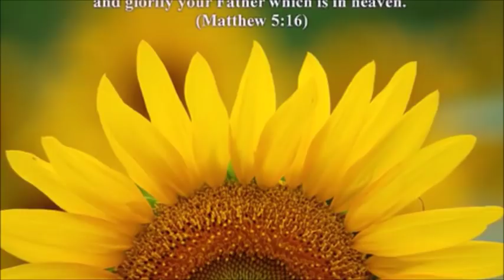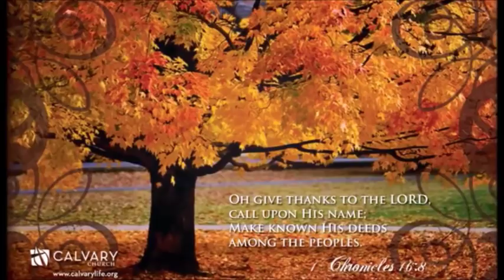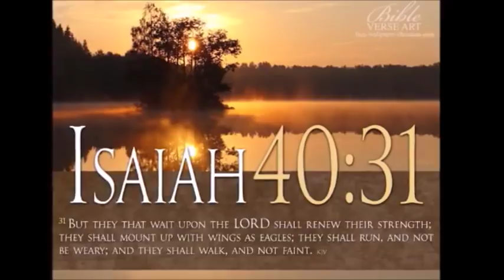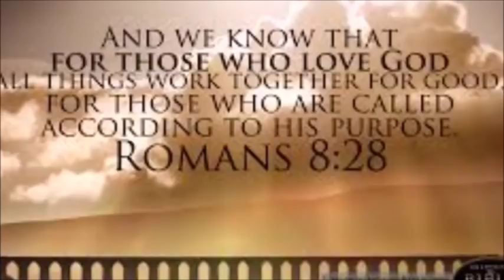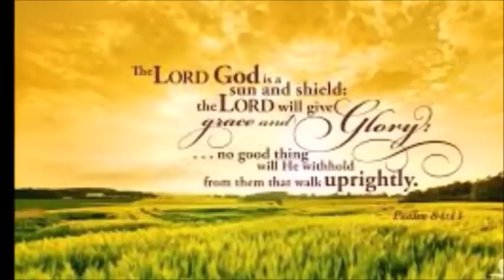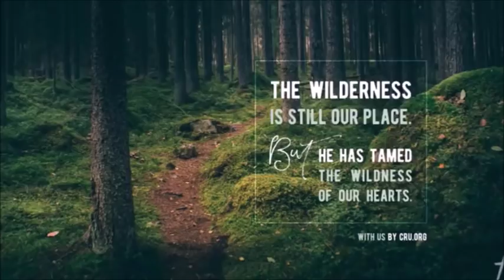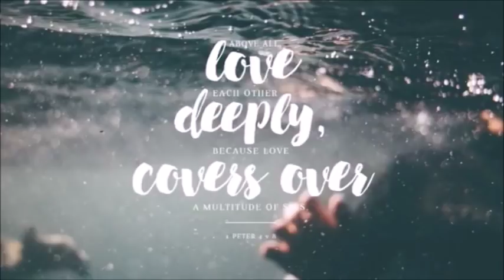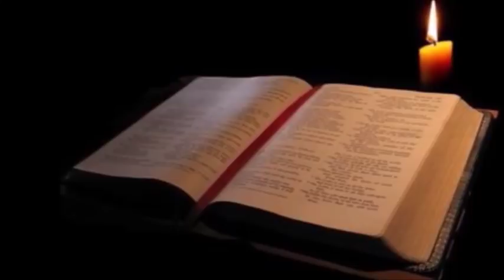LE MINISTERE DE COMBAT SPIRITUEL EN INDE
TEMOIGNAGE DE ROBERT ATSUSHI